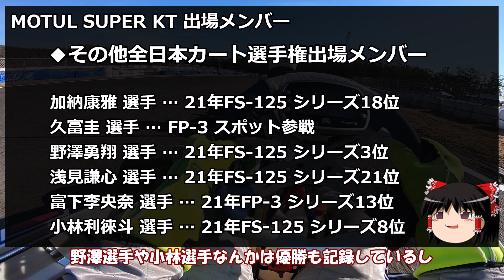【無謀】素人のおっさんがプロレーサー達に戦いを挑んできます。※概要欄に内容訂正を記述しております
2月20日にツインリンクもてぎで開催されるKTスーパートロフィー2022のMOTUL SUPER KTに参戦してきます！
このレースにエントリーするのはSUPER GT、SUPER FORMULAで活躍する以下5名のプロ選手はじめ国内トップドライバー達！果たしてどんなレースが待ち受けるのか！？
・国本雄資 選手
・井口卓人 選手
・蒲生尚弥 選手
・吉田広樹 選手
・清水英志郎 選手

※内容訂正
動画内で国本選手のSUPER FORMULAチャンピオン獲得年を14年と紹介しましたが、16年の誤りです。国本選手及び関係者の皆様大変失礼いたしました。

KTスーパートロフィー概要及びWEBエントリーページ

↓↓↓おススメ動画↓↓↓
【爆速】130km/h出るヤバすぎるゴーカートに日本最速のプロレーサーが挑んだ結果
全日本ドライバーが地方レースを荒らしに行った結果ヤバいレースにｗｗｗ